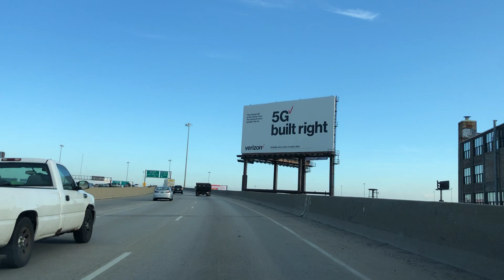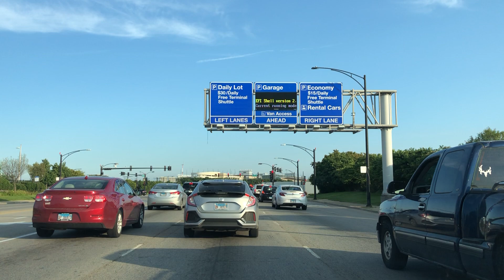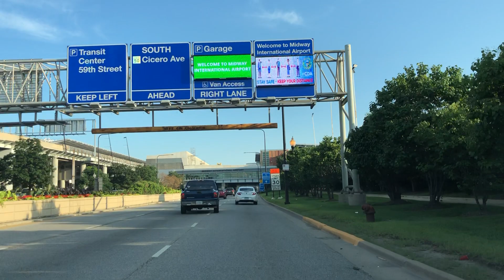Westloop | Downtown | Midway Airport | Chicago